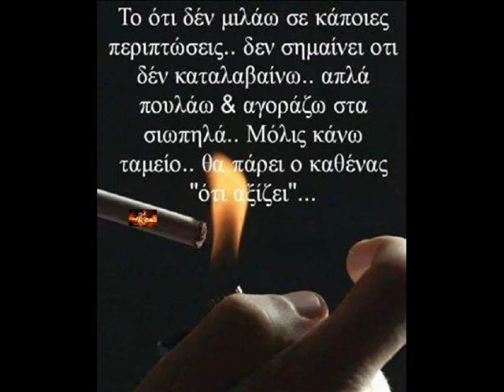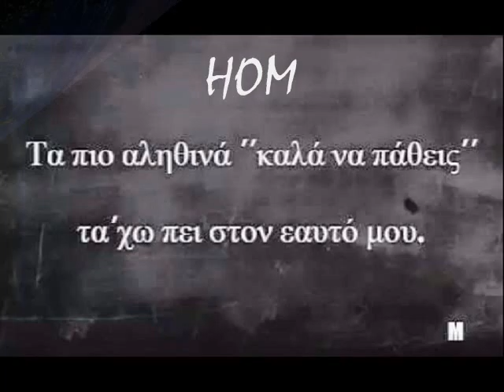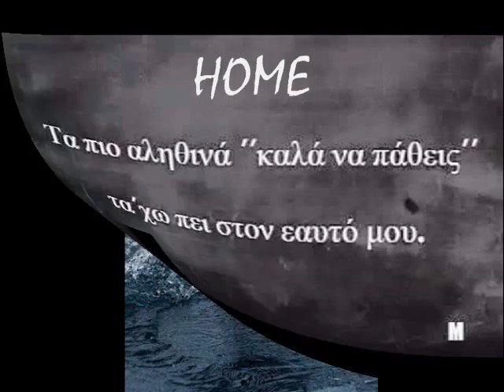akoume viki mosxoliou~~home7